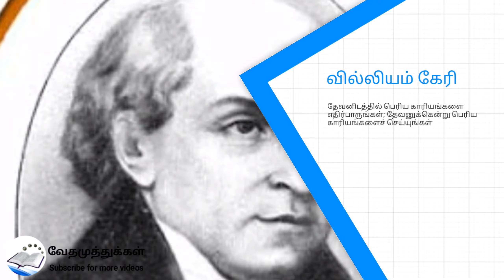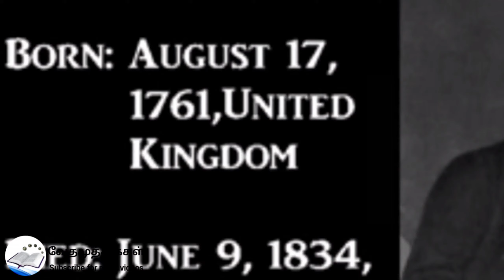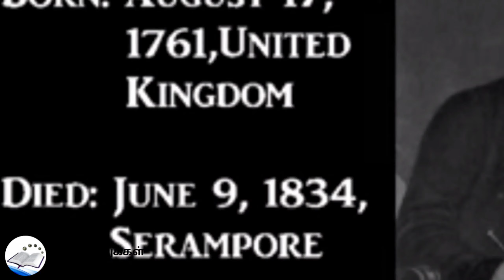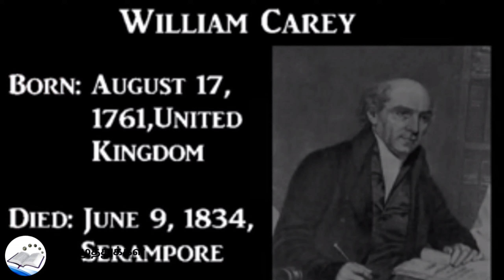Missionary Life History in Tamil / William Carey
William Carey (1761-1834) was an English Baptist missionary, often referred to as the "father of modern missions." Carey is best known for his work in India, where he spent most of his life translating the Bible into local languages and spreading the Gospel.

Carey was born in Paulerspury, England, and worked as a shoemaker before becoming a Baptist minister. He had a deep passion for spreading the Gospel and believed that all Christians had a duty to share the message of salvation with the world.

In 1793, Carey and a small group of fellow missionaries traveled to India, where they established a mission in the city of Serampore, near Calcutta. Carey was instrumental in translating the Bible into Bengali and several other Indian languages, a task that took him many years to complete.

Carey's work in India was not without challenges. He faced opposition from the British colonial authorities and struggled to overcome cultural barriers and religious differences. However, he persevered in his mission, establishing schools and churches throughout the region and sharing the Gospel with thousands of people.

One of Carey's most lasting legacies was his advocacy for social justice and human rights. He spoke out against the practice of sati (the ritual burning of widows) and worked to abolish the caste system in India. His efforts helped to pave the way for social reform and greater equality in the region.

Carey's work in India inspired countless other missionaries and sparked a wave of interest in foreign missions throughout Europe and North America. His dedication to spreading the Gospel and his commitment to social justice have earned him a place in history as one of the most influential Christian figures of the modern era.